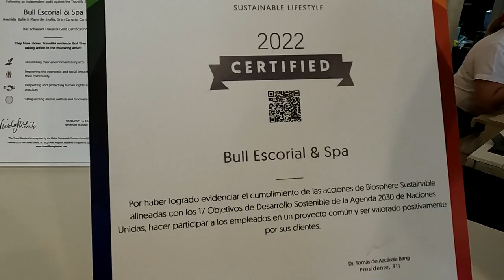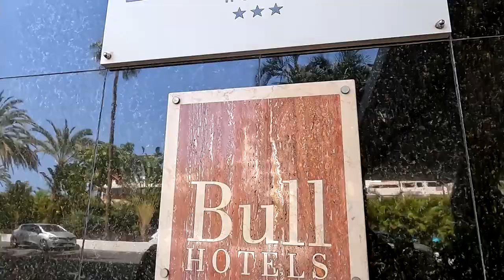BULL ESCORIAL & SPA GRAN CANARIA CANARY ISLANDS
3 STAR HOTEL IN PLAYA DEL INGLES ON GRAN CANARIA